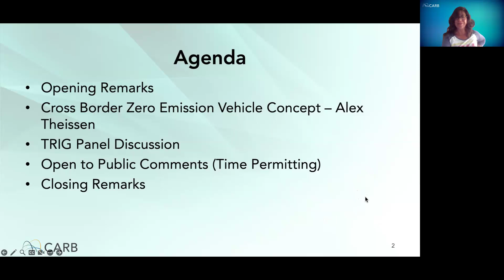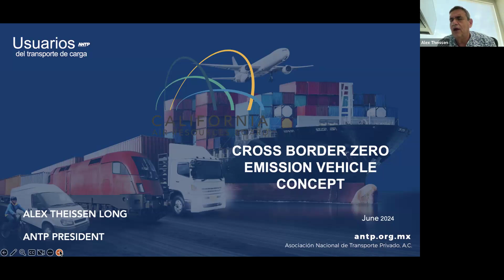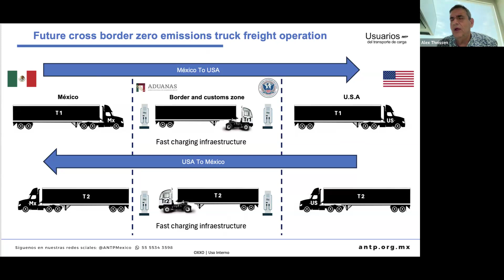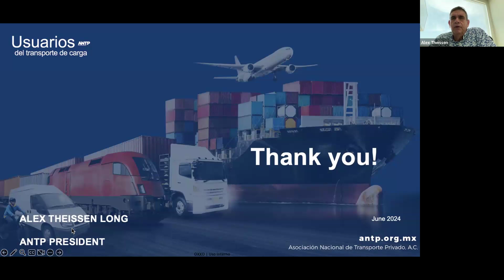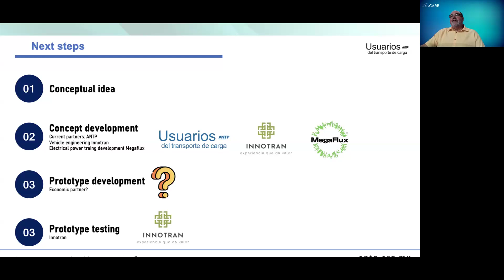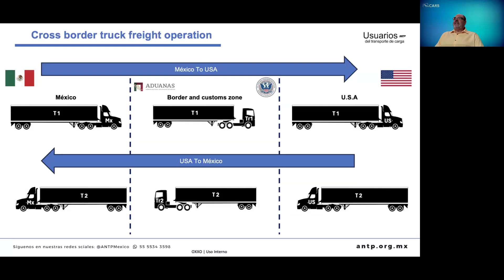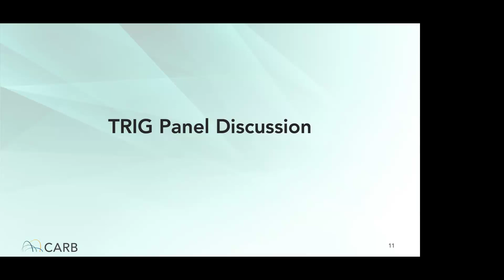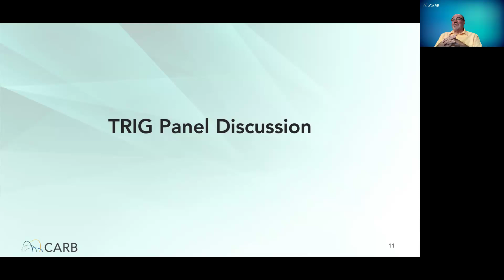Advanced Clean Fleets Regulation Truck Regulation Implementation Group (TRIG) – Border Meeting #3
For more on this and other Advanced Clean Fleets meetings,